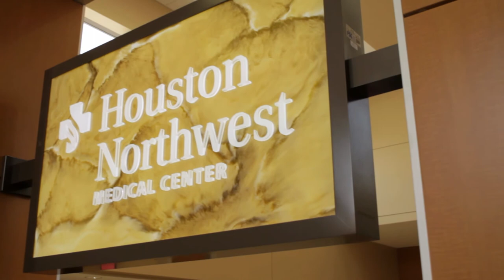Houston Northwest Surgical Robotic Epicenter